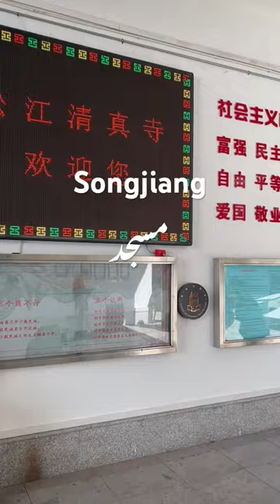The Songjiang Mosque is the oldest mosque in Shanghai.